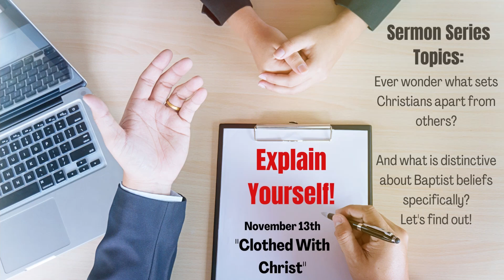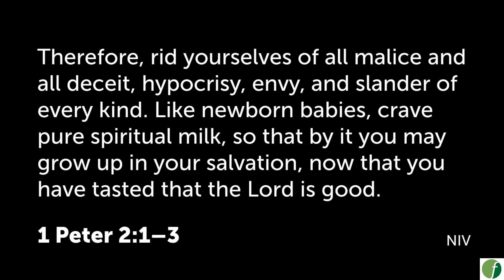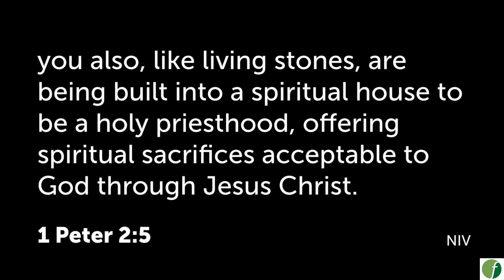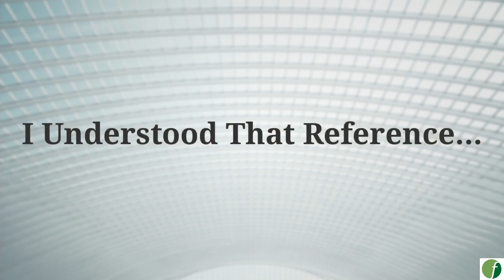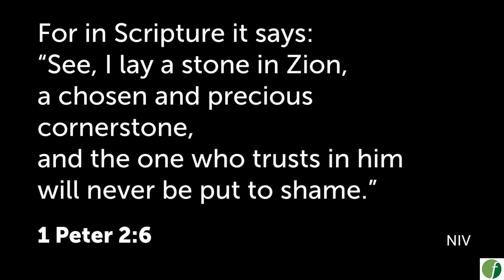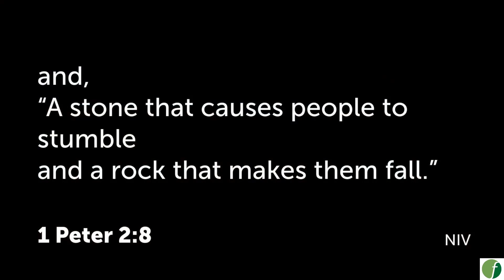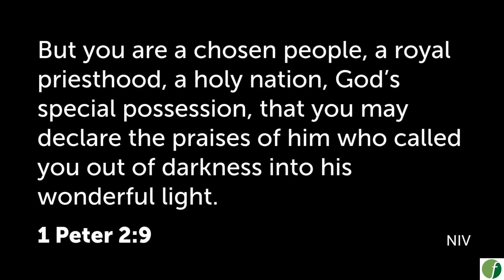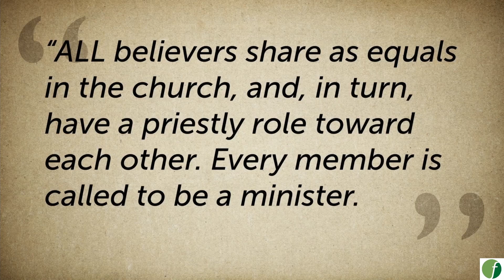Sermon Nov 13, 2022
This week we continued in our sermon series,"Explain Yourself!" and discovered how we are all part of a "Room Full of Priests" What does it mean to know God, and do some people get more access to God than others? This Sunday we’ll learn about our common role as priests and the implications that come with it.
Faith Baptist is a church that wants to be a place for imperfect people with messiness in their lives. Our faith in Jesus Christ gives us hope for new life when we fall short and inspires us to have love and compassion for those around us.

If you would like to find out more about us and what we’re up to follow our Facebook

If you fill out our online connection card we'll be excited to know that you're out there watching and you can opt to receive our newsletter if you prefer

We have content for kids on our YouTube channel in the FBC Kids playlist with more activities and resources You can email with any questions.

And if you would like to donate to Faith Baptist or some of our community partners serving the vulnerable during COVID-19 you can learn how